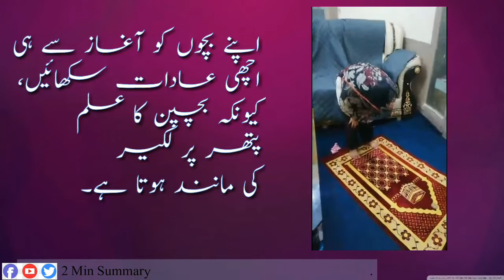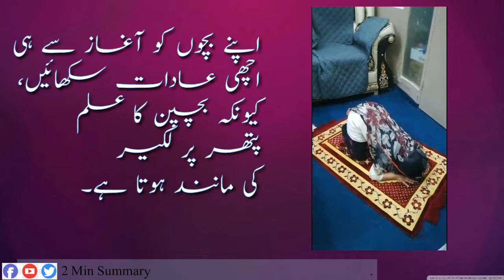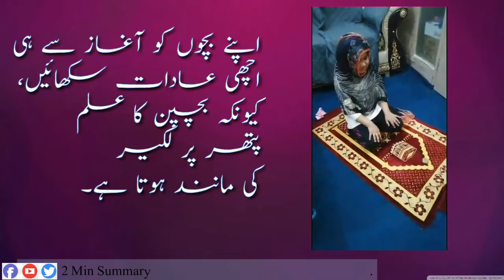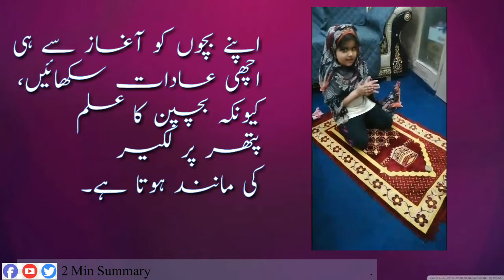Cute Kid Offering Cute Prayer | Tarbiyat e Aulad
I liked the idea of this video...Cute Little Girl Offering Prayer With Strong Message, a depiction of Tarbiyat e Aulad. Father is teaching her kid about "How to offer prayers?". An example for everyone in our society.

---Similar Search topics Include---
Tarbiyat e Aulad || ‏Maulana Ali Raza Rizvi || تربیت اولاد, Tarbiyat E Aulad (تربیت اولاد) By Ustazah Dr Farhat Hashmi Sahiba, Tarbiyat-e-aulad kay amali usool - Part 3 - Syed Abid Hussain Zaidi, Tarbiyat e Aulad- 1 by Dr. Kanwal Kaisser, VMP Tarbiyat e Aulad Convention ( Maa Baap school stage drama tableau ) Mustafai Tv, Tarbiyat e Aulaad | Islam & Child Psychology | Paris 2014 | Pir Saqib Shaami, Tarbiyat-e-aulad kay amali usool - Part 1 - Syed Abid Hussain Zaidi, Aulad ki tarbiyat kese krain Bayan by Moulana Raza Saqib Mustafai @Chishtia TV, Tarbiyat e Aulad (Child Upbringing) - Moulana Syed Nusrat Abbas Bukhari, Tarbiyat E Aulad Ke Chand Aham Pehlu By Abdul Haseeb Madani Hafizaullah, Best Tips/Tarbiyat E aulad/Child psychology, Tarbiyat-e-aulad kay amali usool - Part 4 - Syed Abid Hussain Zaidi, O My Son Part D | Tarbiyat e Aulad | Parenting Tips in Urdu By Dr Farhat Hashmi, Tarbiyat e Aulaad | Part 1 | Pir Saqib Shaami, and Tarbiyat-e-aulad kay amali usool - Part 2 - Syed Abid Hussain Zaidi.
ALSO
Cute Kid Moments Caught On Tape | Adorable Babies, TRY NOT TO LAUGH - ULTIMATE Epic Kids Fail Compilation | Cute Baby Videos | Funny Vines 2018, TRY NOT TO LAUGH - Kid Fails & Cute Baby Videos Compilation | Funny Vines 2018, CUTEST and FUNNIEST BABIES on Youtube - The best baby compilation, FUN CHALLENGE: Try NOT to laugh - Funny & cute dogs and kids, Is this the CUTEST KID on FORTNITE? (Battle - Royale) TSM CHICA, The Cutest Kids and Animals Compilation 2019 Pt 1 Funny Pet Videos, Cute funny kids and toddlers just never fail to amuse us - Funny child compilation, TFUE PLAYS FORTNITE WITH A CUTE LITTLE KID! *ADORABLE* Fortnite SAVAGE & FUNNY Moments, Sophie Fatu: The CUTEST 5-Year-Old Audition Ever! | America's Got Talent 2018, NINJA PLAYS FORTNITE WITH THE CUTEST KID EVER! *ADORABLE* Fortnite FUNNY & ADORABLE Moments, Cute Kid - Door to Door Salesman - Funny outtakes after the credits, Caught in Providence: Cute Kid Wins Over the Courtroom, The most humorous BABY & TODDLER & KID videos #8 - Funny and cute compilation - Watch and laugh!, and Cutest Kid On Fortnite Sings Me A Song (& Makes My Wife Cry) (Fortnite Battle Royale).